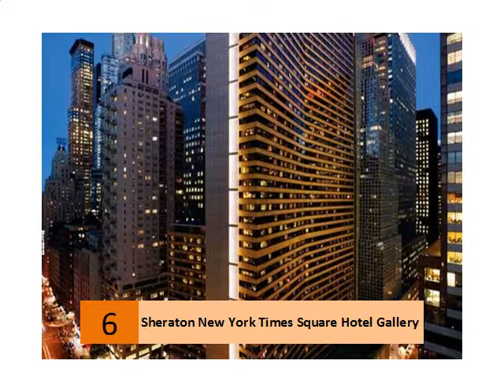Sheraton New York Times Square Hotel Gallery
Sheraton New York Times Square Hotel: Hotel Near Times Square
The Sheraton New York Times Square Hotel is located between Central Park and Times Square, and offers newly renovated spaces and sophisticated ...
3.5
411 Google reviews · Write a review - Rs. 12,479▼
811 7th Ave, New York, NY 10019, United States
‎Guest Rooms & Suites - ‎Photos & Videos
Sheraton New York | Times Square Hotels | NYC Hotel
Book your stay at the Sheraton New York Hotel at Times Square conveniently located in Midtown Manhattan steps away from NYC attractions and shopping.
Sheraton New York Times Square Hotel (New York City) - Hotel ...
... New York City New York City Hotels‎
 Rating: 4 - ‎2,037 reviews - ‎Price range: ₹15,362 - ₹30,847
Sheraton New York Times Square Hotel, New York City: See 2037 traveller reviews, 440 user photos and best deals for Sheraton New York Times Square Hotel, ...
Sheraton New York Times Square Hotel, New York City. 281 Guest ...
... New York City Times Square‎
Featuring an extensive health center and a ticket service for popular New York shows, this luxurious contemporary hotel is less than one block from the 7th...
Best deals: Sheraton New York Times Square Hotel - New ... - Hotels
in.hotels.com   ...   New York Hotels   New York Hotels‎
Location. Situated in the heart of New York, Sheraton New York Times Square Hotel is within walking distance of Ed Sullivan Theater, Rockefeller Center, and ...
Sheraton New York Times Square Hotel - Midtown West ... - Yelp
 Rating: 2.5 - ‎260 reviews - ‎Price range: $$$
260 Reviews of Sheraton New York Times Square Hotel "When the weather is bad, my firm pays for a room here. I have been here several times and most times ...
Sheraton New York Times Square Hotel - Wikipedia, the free ...
The Sheraton New York Times Square Hotel is a Sheraton hotel located in New York City near Times Square. It faces 7th Avenue, West 52nd Street, and West ...
Sheraton New York & Towers Hotel New York (NY) United States ...
Sheraton New York & Towers Hotel New York (NY) : Instant Confirmation and low rates for New York (NY) Sheraton New York & Towers Hotel with Agoda.
Sheraton New York Times Square Hotel, New York City | Oyster.com ...
... New York City Hotels Midtown West‎
 Rating: 3.5 - ‎Review by Oyster.com Investigators
Sheraton New York Times Square Hotel, New York City: See 203 candid photos, pros and cons, and a detailed expert hotel review of Sheraton New York Times ...
Sheraton New York Times Square Hotel (New York, United States of ...
... New York New York Hotels‎
Book with Expedia.co.in and save on the Sheraton New York Times Square Hotel in New York. Lowest fares & instant confirmation.
Searches related to Sheraton New York Times Square Hotel